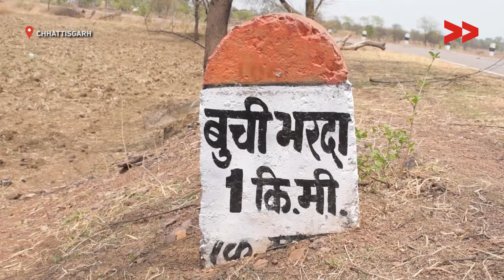Corruption in construction of Dam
Community Correspondent Bhan Sahu reports from Balod, Chhattisgarh for Video Volunteers.